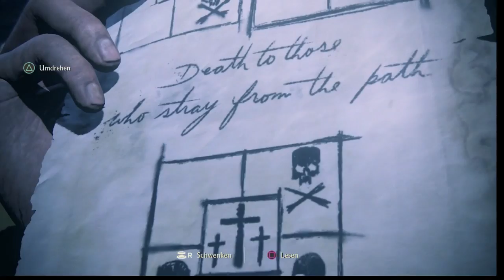Selbstmord-Mumien - Uncharted 4 A thief's End #059 | Let's Play Live